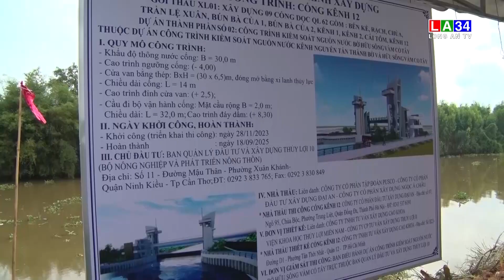Tân Thạnh được đầu tư trên 50 tỷ đồng xây dựng cổng kênh 12 | LONG AN TV